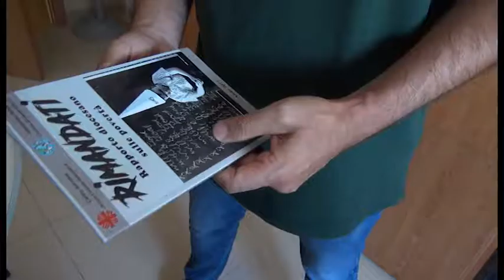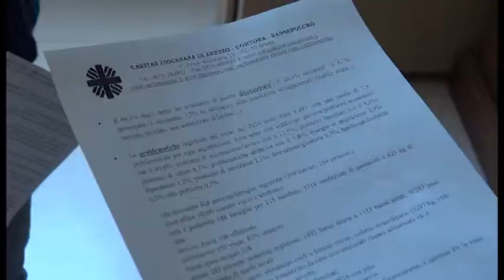Rapporto Caritas: i numeri della povertà nel 2016